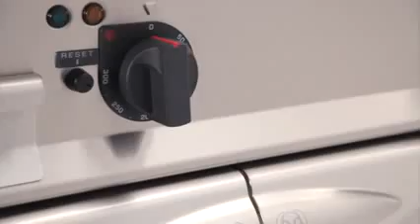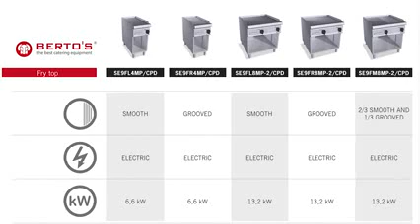Fry Top Griddles BERTOS Electrolux S900 Low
Electrolux D&P Bitola è un'azienda Macedonia  specializzata nella produzione di prodotti per la cottura professionale. Fondata nel 1984, è tra i leader del settore delle attrezzature per la ristorazione professionale, ha uno stabilimento di Macedonia